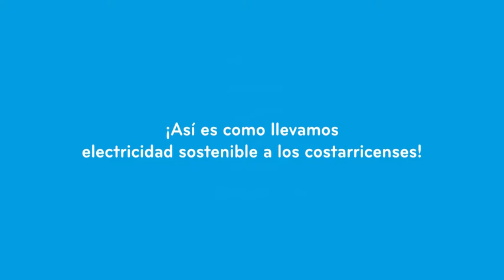Grupo ICE: Energía Hidráulica - Movemos Vidas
Nuestra matriz eléctrica se compone en un 69, 36% de energía hidráulica. ¿Conoce usted como generamos electricidad a partir de esta fuente de energía? Aquí se lo mostramos